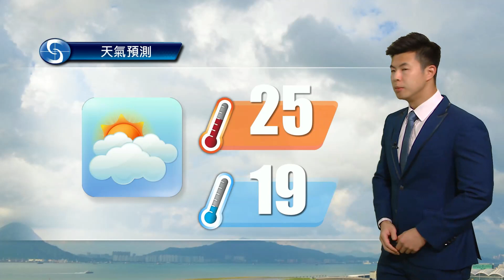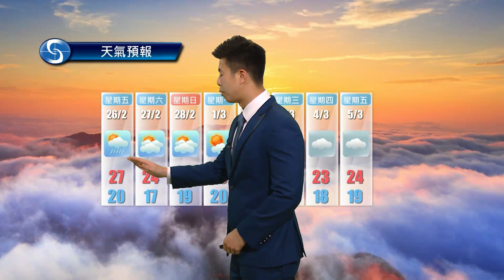黃昏天氣節目(02月24日下午6時) - 科學主任黎宏駿